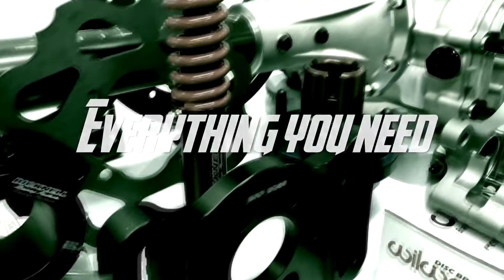Heat Race of the Night | Wingless Sprints: Heat 3 - Lismore Speedway - 28.11.2020